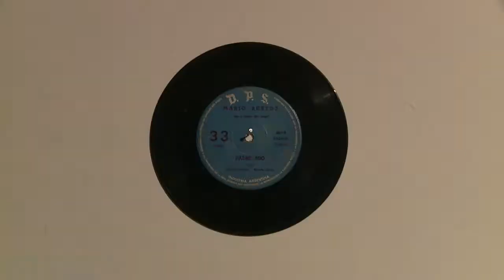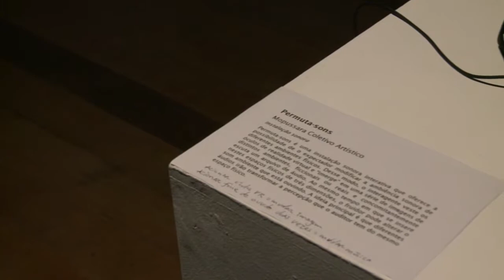Informa | Simpósio de Música Nova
O Simpósio Internacional de Música Nova reuniu na UFPR músicos e pesquisadores de vários países para debater a música contemporânea!

O evento foi uma oportunidade para discutir o desenvolvimento da música, principalmente nos meios eletrônicos, e de repensar as funções de compositor, intérprete e público.